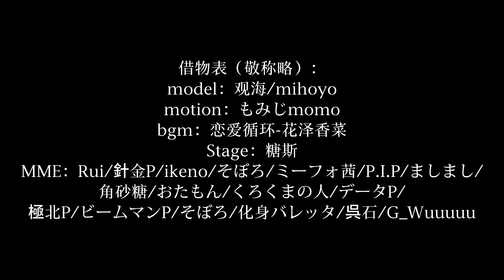【Genshin impact MMD/原神MMD】恋愛サーキュレーション（Klee）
借物表见视频末